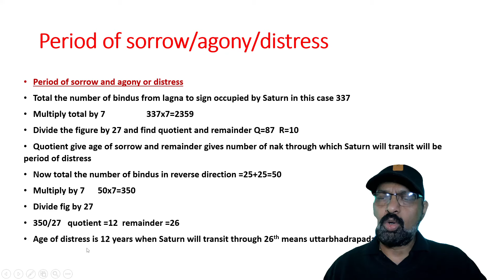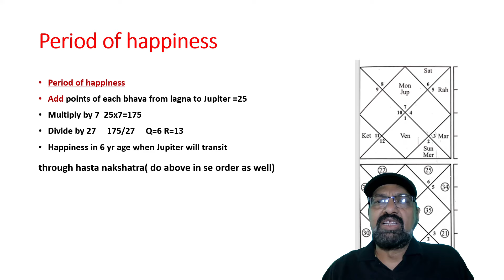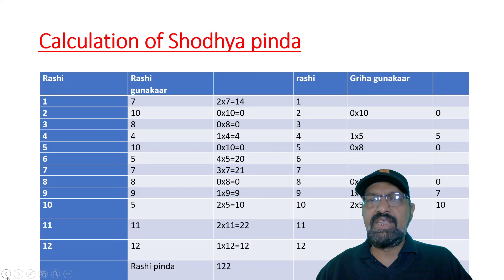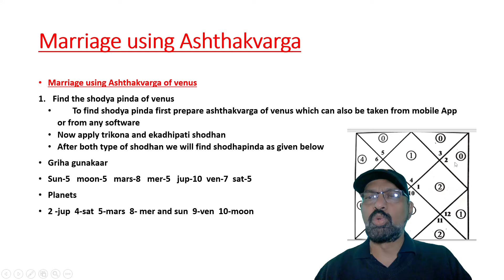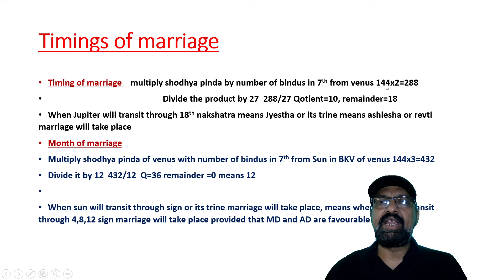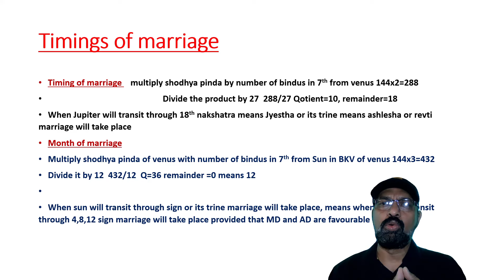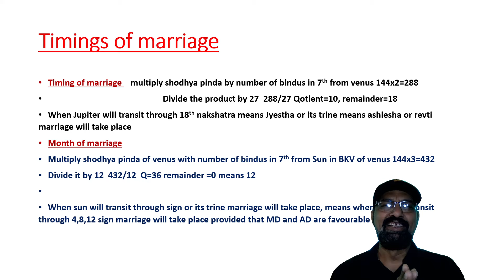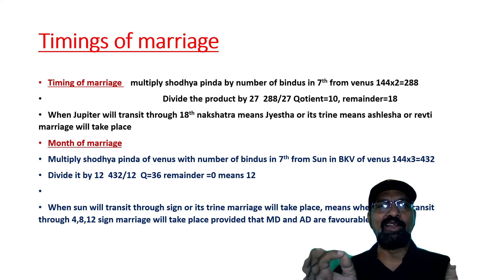timing of marriage। timing of happiness। timing of sorrow। Ashthakvarga technique